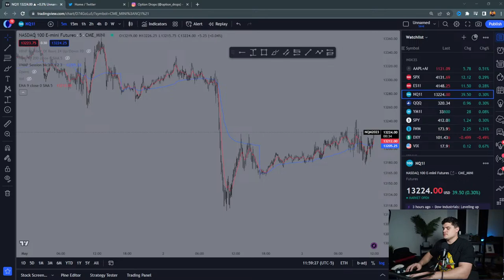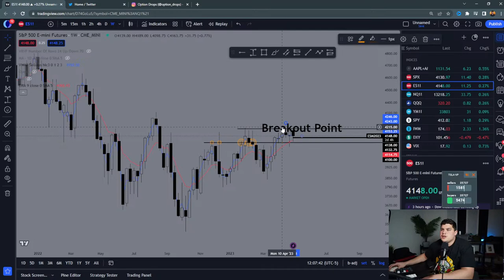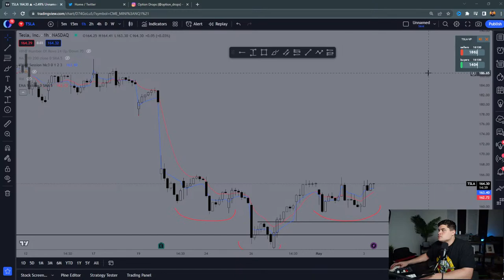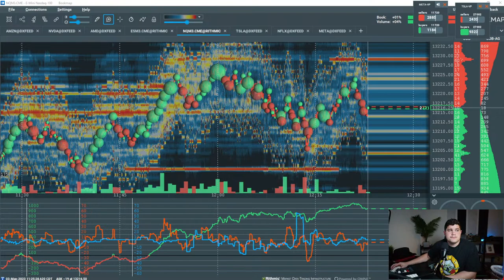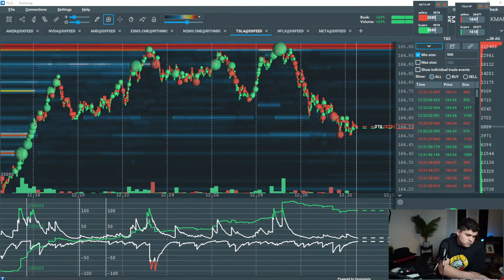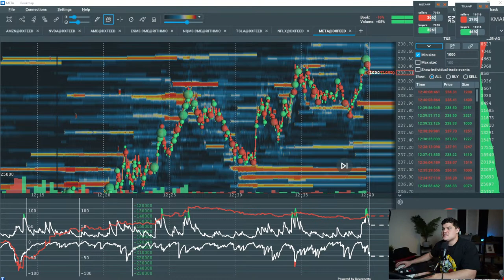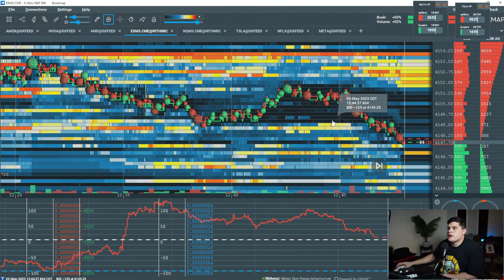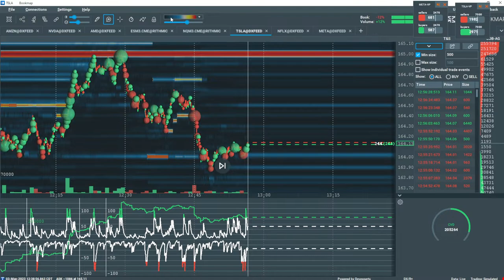Trade Stocks & Futures likes a pro using Bookmap | Tyler Wilson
🔍 ABOUT TYLER WILSON
Tyler Wilson has been trading for the last five years. He started trading S&P futures and crypto then slowly moved into equities. His specific field is options trading, and for the past 2 years, he's focused on growth stocks but is now shifting toward commodities. He studied Finance at Bauer business school at the University of Houston. He has 30,000 traders following him on YouTube, roughly 10,000 on Twitter; he also built a self-sustaining discord community of 4000 investors.